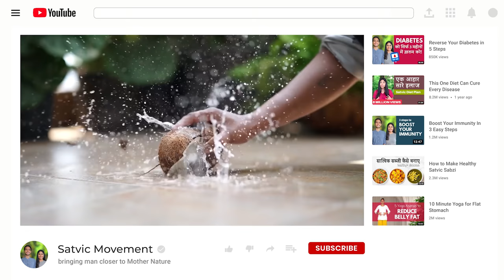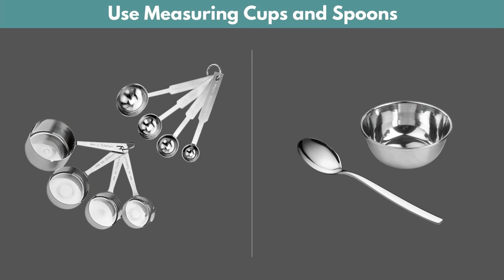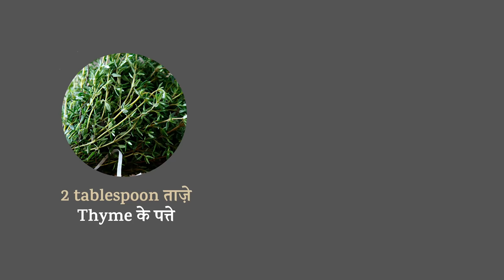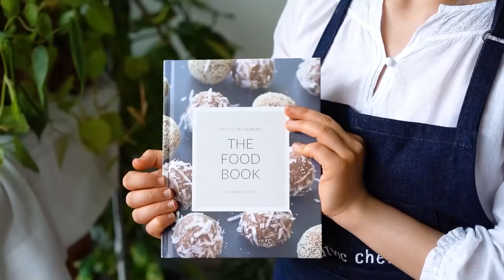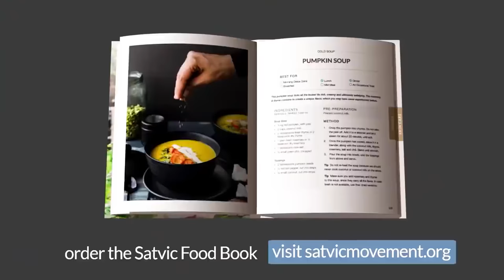20 मिनट के अंदर-अंदर बन जाने वाली 4 सूप रेसिपी | 4 Healthy Soups for Dinner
सूप तोह आपने बहुत पीए होंगे, लेकिन जो सूप आप इस वीडियो में सीखने जा रहे है, उनकी बात ही कुछ अलग है! इस वीडियो में हम बनाएंगे 4 अलग-अलग सात्विक सूप| सबसे पहले हम बनाएंगे चटपटे फ्लेवर वाला कच्चे पपीते का सूप| फिर हम बनाएंगे सर्दियों के लिए गाजर-जीरे का सूप| फिर बनाएंगे सात्विक परिवार में फेमस कद्दू का सूप| और आखिर में बनायंगे दुनिया का सबसे पौष्टिक टमाटर का सूप|

You may have had many soups in your life before. But the soups we're going to make in this video are unlike anything you may have had before! In this video, we'll make 4 different soups. We'll start with a spicy & flavourful Raw Papaya Soup. Then we'll make a soup which is perfect for the winter - Carrot Cumin Soup. Then we'll move on to a soup famous amongst Satvic community members - Pumpkin Soup. And in the end, we'll make the world's most nutritious Tomato Soup!

0:00 Introduction
1:01 Raw Payaya Soup
04:54 Carrot Cumin Soup
07:27 Creamy Pumpkin Soup
10:50 Tomato Soup